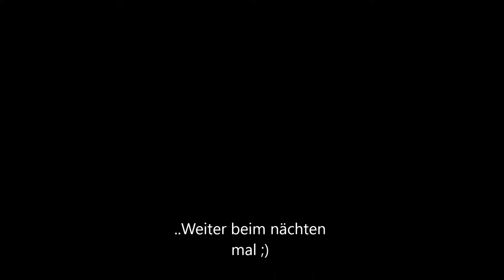Conan Exiles LPT N°8